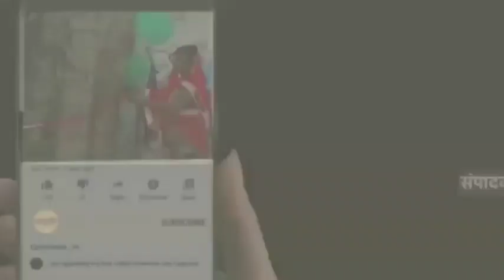जबलपुर समदड़िया पब्लिक स्कूल ग्रीन सिटी माढ़ोताल मैं वार्षिक उत्सव अंग आज 2024 का आयोजन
जबलपुर समदड़िया पब्लिक स्कूल ग्रीन सिटी माढ़ोताल मैं वार्षिक उत्सव अंग आज 2024 का आयोजन साला प्रांगण में किया गया बच्चों के स्वर्णिम विकास तथा उनकी प्रतिभा को मंच पर लाने के उद्देश्य से आयोजित कार्यक्रम में बच्चों ने अत्यंत उत्साह पूर्वक भाग लिया कार्यक्रम का प्रारंभ प्रसिद्ध समाजसेवी श्री अजीत समदड़िया जी द्वारा दीप प्रज्जूद कर किया गया मुख्य अतिथि के रूप में उत्तर मध्य विधानसभा विधायक डॉ अभिलाष पांडे उपस्थित रहे साल संचालन मनोज ताम्रकार अनूप श्रीवास्तव संजय जैन शाला प्राचार्य श्रीमती सुनीता मिश्रा श्रीमती निधि शर्मा ने मां सरस्वती की प्रतिमा पर मालिया अर्पण किया श्री मनोज ताम्रकारिणी शाला प्रतिवेदन पढ़ा तथा विद्यार्थियों को संबोधित करती हुई योग पर प्रकाश डाला तथा विद्यार्थियों को अपने जीवन में योग को अपनाने की बात कही अपने संबोधन में शाला प्राचार्य श्रीमती सुनीता मिश्रा ने छात्रों को कठिन परिश्रम करने की प्रेरणा दी साल के छात्र-छात्राओं द्वारा प्रस्तुत किया की गई कार्यक्रम में सरस्वती वंदना छत्तीसगढ़ी गुरु वंदना स्वागत डांस इत्यादि की प्रस्तुतियों की गई